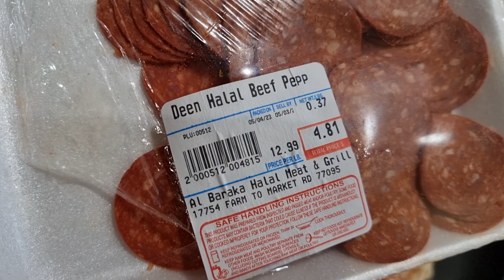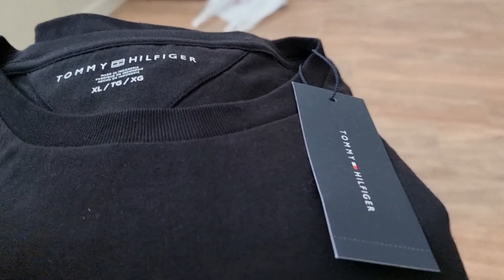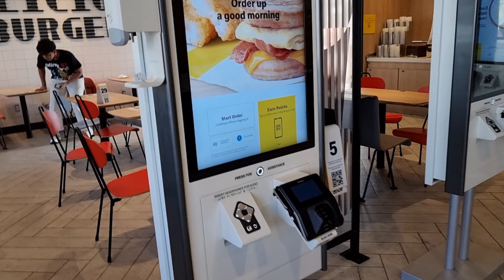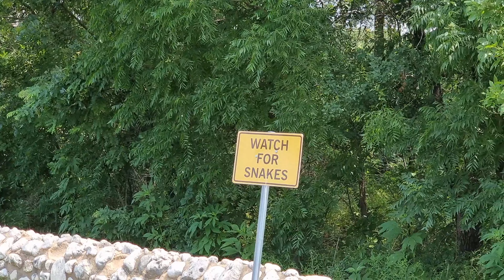Tour to Dallas Texas... অনেক দিন পর এত আনন্দ লাগছে!!অপেক্ষার পালা শেষ হলো!!!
Assalamualykum Everyone. আবার আমার একটা Vlog শেয়ার করলাম। আশা করছি আপনাদের ভাল লাগবে।